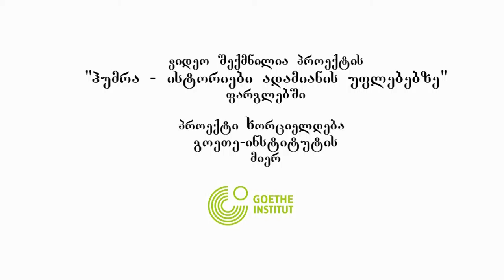Human Rights — Personal Opinion #12 / ადამიანის უფლებები — პირადი აზრი #12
We continue to acquaint you with Georgian video project "Human Rights — Personal Opinion".
This time we publish monolog by the Women’s rights activist, Bishop of evangelical baptist church of Georgia Rusudan Gotsiridze.
It is a reminder that a series of short videos "Human Rights — Personal Opinion" was created within the mini-project in which various public persons of Georgia answered this question.
კვლავ გაცნობთ პროექტს: "ადამიანის უფლებები: პირადი აზრი".
ამჯერად ვაქვეყნებთ გთავაზობთ საქართველოს ევანგელისტურ-ბაპტისტური ეკლესიის ეპისკოპოსის, რუსუდან გოცირიძის ვიდეო-მონოლოგს.
შეგახსენებთ, რომ ვიდეოების სერია "ადამიანის უფლებები — პირადი აზრი" შექმნილია, მინი პროექტის ფარგლებში.